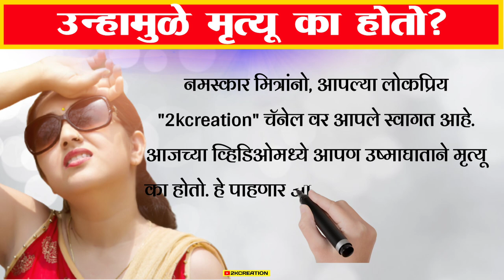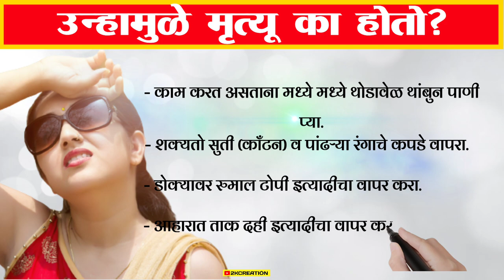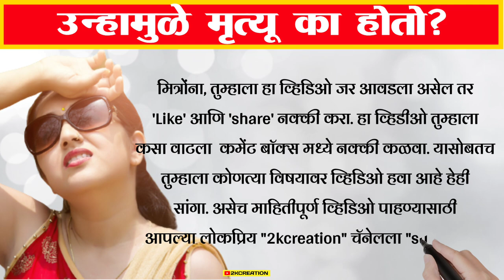उन्हामुळे मृत्यू का होतो? | उष्माघात | heatstroke |उष्माघात टाळण्यासाठी उपाय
नमस्कार मित्रांनो, आपल्या लोकप्रिय "2kcreation" चॅनेल वर आपले स्वागत आहे. आजच्या व्हिडिओमध्ये आपण उष्माघाताने मृत्यू का होतो. हे पाहणार आहोत. चला तर व्हिडिओला सुरुवात करूया...

उन्हामुळे मृत्यू का होतो?

आपण सगळेच उन्हात फिरतो. पण काही जणांचाच उन्हात गेल्यामुळे अचानक मृत्यू का होतो?

आपल्या शरीराचं तापमान नेहमी ३७° अंश सेल्सियस असतं, या तापमानातच शरीरातले सर्व अवयव नीट काम करू शकतात.

घामाच्या रुपाने पाणी बाहेर काढून शरीर ३७° अंश सेल्सियस तापमान कायम राखतं, सतत घाम निघत असताना पाणी पीत राहाणं अत्यंत गरजेचं आणि अत्यावश्यक* आहे.

पाणी शरीरात इतरही अधिक महत्त्वाची कामं करतं, त्यामुळे शरीरातला पाण्याचा साठा कमी झाला, तर शरीर घामाच्या रूपाने पाणी बाहेर टाकणं टाळतं.

- जेव्हा बाहेरचं तापमान ४५°अंशाच्या पुढे जातं आणि शरीरातली कुलिंग व्यवस्था पाण्याच्या अभावाने ठप्प होते, तेव्हा शरीराचं तापमान ३७°च्या पुढे जाऊ लागतं.

शरीराचं तापमान जेव्हा ४२° डिग्री सेल्सियसपर्यंत पोहोचतं, तेव्हा रक्त तापू लागतं आणि रक्तातलं प्रोटिन अक्षरशः शिजू लागतं.(उकळत्या पाण्यात अंड उकडतं तसं!)

- स्नायू कडक होऊ लागतात, त्यात श्वास घेण्यासाठी लागणारे स्नायू ही निकामी होतात.

रक्तातलं पाणी कमी झाल्या* मुळे  रक्त घट्ट होतं, ब्लडप्रेशर अत्यंत कमी होतं, महत्त्वाच्या अवयवांना (विशेषतः मेंदूला) रक्त पुरवठा थांबतो.
- माणूस कोमात जातो आणि त्याचे एक-एक अवयव अवघ्या काही क्षणांत बंद पडतात आणि त्याचा मृत्यू ओढावतो.

उन्हाळ्यात असे अनर्थ टाळण्यासाठी सतत थोडे थोडे पाणी पित रहावे, व  आपल्या शरीराचे तापमान 37° अंशच कसे राहिल याकडे लक्ष द्यावे.

ऊष्माघात टाळा.

उन्हाचा पारा चढत आहे.  त्यामुळे *उष्माघात टाळण्या* साठी खालील उपाययोजना करा..
शेतातील कामे सकाळी ६ ते ११ व दुपारी ४ते ६.३० या कालावधीत करा.

- काम करत असताना मध्ये मध्ये थोडावेळ थांबुन पाणी प्या.

शक्यतो सुती (काँटन) व पांढऱ्या रंगाचे कपडे वापरा.

- डोक्यावर रुमाल टोपी इत्यादीचा वापर करा.

- आहारात ताक दही इत्यादीचा वापर करा. तिखट, तेलकट, मसालेदार पदार्थ, मद्यपान व मांसाहार टाळा.

- कोल्ड्रींक ऐवजी लिंबु सरबत, नारळपाणी याचा वापर करा.

दुपारी ११ ते ४ पर्यंत काम, प्रवास टाळा.

- लहान मुलांना, गरोदर मातांना, आजारी व्यक्तींना दुपारच्या वेळी बाहेर पडु देऊ नका.

अशक्तपणा,थकवा, ताप-उलट्या इ. लक्षणे आढळल्यास तत्काळ डाॕक्टरांचा सल्ला घ्या.

मित्रोंना, तुम्हाला हा व्हिडिओ जर आवडला असेल तर 'Like' आणि 'share' नक्की करा. हा व्हिडीओ तुम्हाला कसा वाटला  कमेंट बॉक्स मध्ये नक्की कळवा. यासोबतच तुम्हाला कोणत्या विषयावर व्हिडिओ हवा आहे हेही सांगा.

धन्यवाद...

उष्माघात, heatstroke, उन्हामुळे मृत्यू का होतो?, Why does heat kill?, उष्माघात टाळण्यासाठी उपाय, Measures to prevent heat stroke, heatstroke in marathi,

लोकप्रिय व्हिडिओ 👇👇👇👇👇👇
3⃣ चेक पेमेंट करताना 'या' गोष्टींची नक्की घ्या काळजी, नाहीतर बसेल मोठा फटका | cheque payment | cheque :-
4⃣ अंगात रक्त कमी झालंय, अशक्तपणा जाणवतो? ५ पदार्थ खा, थकवा दूर होऊन चेहरा दिसेल फ्रेश | Blood count:-